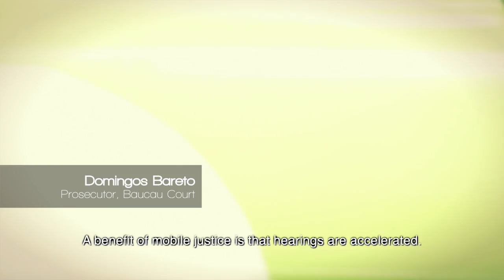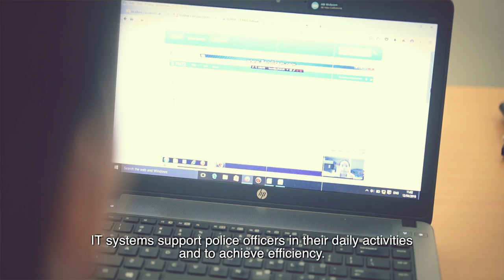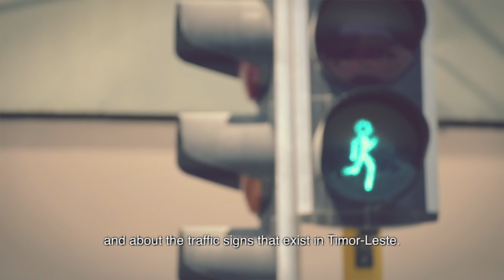Japan-supported UNDP project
Projects beneficiaries testimony